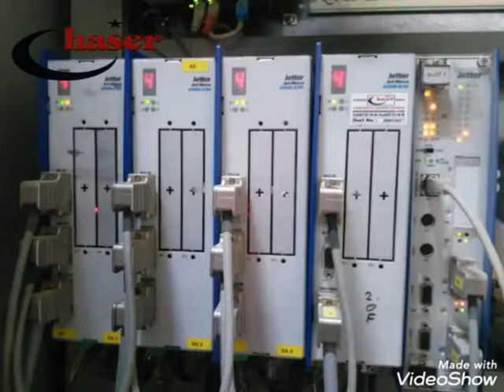Jetter Jetmove ac servo motor sürücüleri arıza tespit bakım onarımları (🇩🇪 Jetter Jetmove ac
🇩🇪 Jetter Jetmove ac servo motor sürücüleri arıza tespit bakım onarımları (🇩🇪 Jetter Jetmove ac servo drives fault detection maintenance repairs)